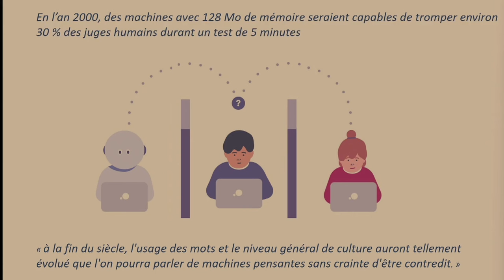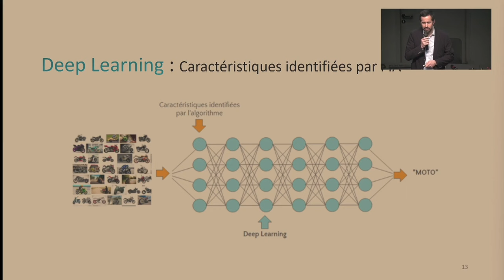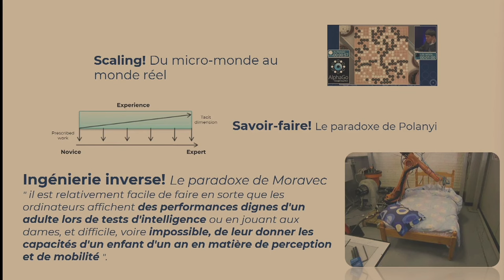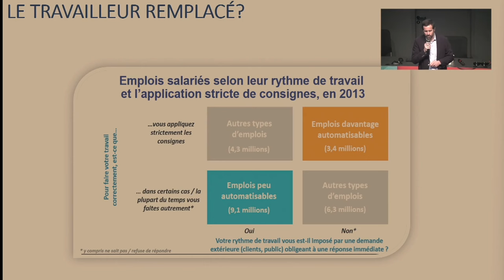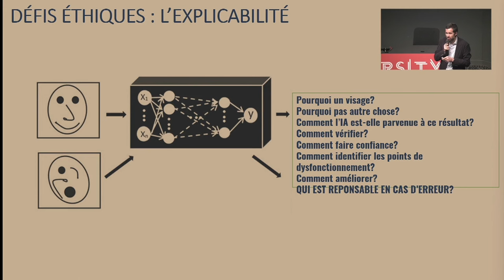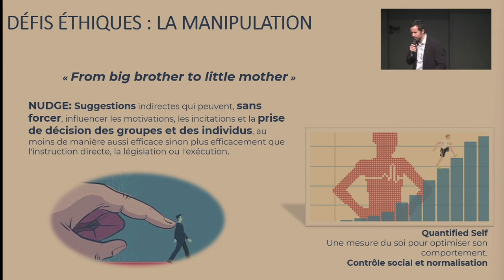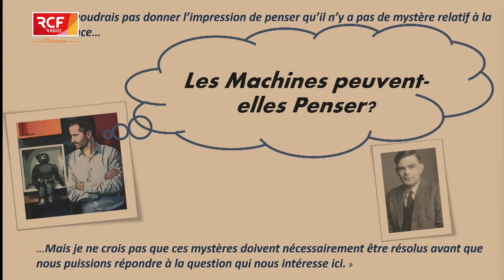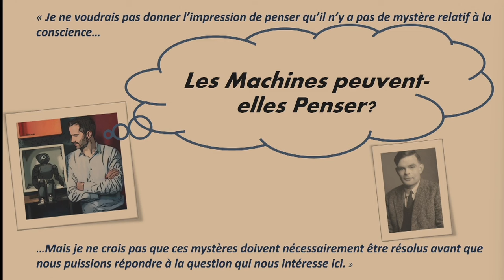Intelligence artificielle : Les machines peuvent-elles penser ? Conférence de Yann Ferguson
Nous diffusons une conférence de M. Yann Ferguson, chercheur à l'Icam de Toulouse sur le thème :
Intelligence artificielle : les machines peuvent-elles penser ?
Une réflexion sur les domaines d'application de l'IA, ses limites créatrices et ses conséquences sur le monde du travail.